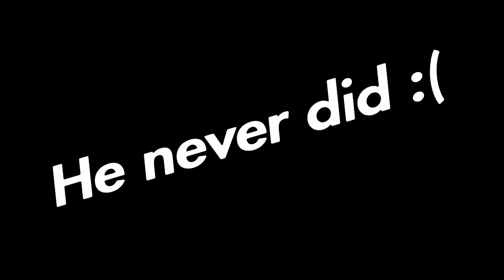The Forest (4 player series): Surviving with the bois